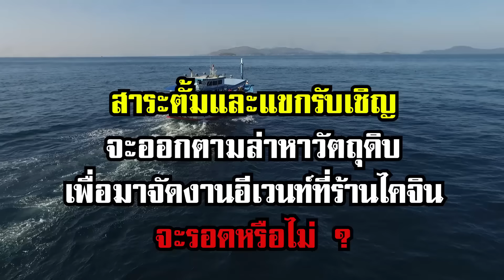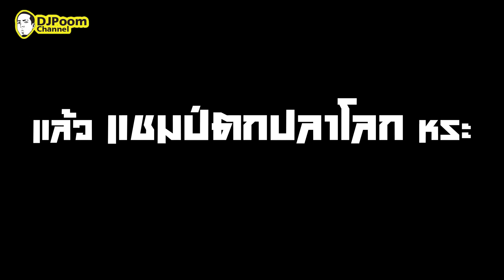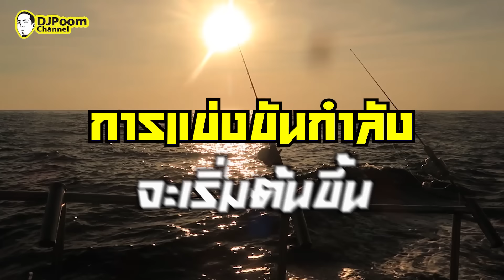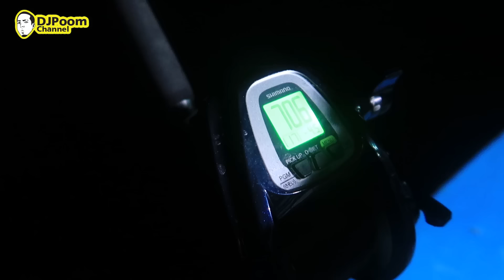ออกเรือล่าวัตถุดิบ มาทำโอมากาเสะ Feat.Chef Jah [คนหลงรส] EP.35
คนหลงรส สัปดาห์นี้ สาระตั้ม ได้ชวน เชฟจ๋า ลงเรือตามล่าวัตถุดิบเอง
เพื่อนำกลับมาทำอีเวนท์ที่ร้าน kaijinbangkok อีกทั้งยังมีการแข่งตกปลา
สุดมันส์ ที่ไม่มีใครยอมใคร พร้อมบทลงโทษสุดโหดด ทริปนี้จะสนุกขนาดไหน
หน้าตาอาหารจะออกมาเป็นยังไง ติดตามในคนหลงรสได้เลยจ้าาา !!!

เข้ามาเยอะๆนะครับ จะพยายาม กดหัวใจ คอมเมนท์กลับให้หมด
ทุกกำลังใจสำคัญ! อยากรู้เรื่องรสอะไร อยากให้
หรือครอบครัว คนหัวครัว นำเสนอเรื่องอะไร บอกมาได้เลยครับ

LineID : nuenichada
About
Youtube : DJ Poom , thumbntk
IG : thumbntk , nichadathani , djpoom , djpoommenu
Facebook : เพจ สาระตั้ม - thumbntk